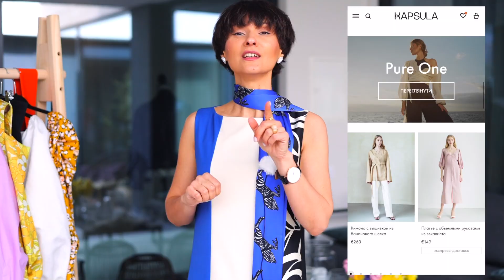16 Ярких, Стильных Образов на Лето и Теплую Весну| Стилистические Трюки Как Разнообразить Свой Стиль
В этом видео Вы увидите 16 ярких и стильных образов на ЛЕТО и ВЕСНУ! ССЫЛКИ на ВСЕ ВЕЩИ, показанные в этом видео в ОПИСАНИИ НИЖЕ⬇️

❗️Доставка по всей Украине бесплатная, доставка по Киеву курьером Kapsula с возможностью примерки.
Доставка по всему миру UPS, DHL.

📍Шоу-Рум в Киеве по адресу:
ул. Жилянская 54, Киев. ПН-ВС с 10.00 до 20.00.

МОИ ПАРАМЕТРЫ: Рост 167 см, ОГ - 85, ОТ - 64, ОБ - 94 см

🌸🌸🌸Ссылки на вещи из видео в хронологическом порядке🌸🌸🌸

1️⃣ Шелковое МИНИ платье SHAKO

Размере S

2️⃣ Шелковый платок (синий) 02.02

Общая ссылка на все ШАРФЫ и ПАЛАНТИНЫ этого бренда - тут ШЁЛКОВЫЙ РАЙ

3️⃣Кожаная сумка-саквояж GRIE

4️⃣Брюки-клеш на высокой посадке (сливочные) SHAKO

На мне размер S

5️⃣Прямые брюки с высокой талией (розовые) LAB By Ternovskaya

6️⃣Шелковый платок (Сиреневый) 02.02

7️⃣Топ конструктор из тенсела LAB By Ternovskaya

На мне размер XS

8️⃣ Хлопковая РУБАШКА в 🌱зеленую полоску LAB By Ternovskaya

На мне размер XS/S

9️⃣Белые ДЖИНСЫ с разрезами

🔟Рубашка без рукавов с двойным воротником LAB By Ternovskaya

1️⃣1️⃣Жакет оранжевый N&M

1️⃣2️⃣ Объемная хлопковая рубашка СИРЕНЕВАЯ SHAKO

1️⃣3️⃣Кожаная сумка irAro в БАКЛАЖАНОВОМ ОТТЕНКЕ

Очень рекомендую! Качество ИДЕАЛЬНОЕ!

1️⃣4️⃣ Хлопковый плащ-тренч SAYYA

1️⃣5️⃣ЖЁЛТАЯ Кожаная сумка SAYYA

1️⃣6️⃣ТРЁХЦВЕТНОЕ платье миди SHAKO

Размер XS

1️⃣7️⃣ ЖЁЛТАЯ Блуза в ПРИНТ с прорезями на плечах SAYYA

Размер S

1️⃣8️⃣ Юбка миди в принт SAYYA

Размер S

1️⃣9️⃣ Платье женственное ЦВЕТОЧНОЕ по фигуре

Размер XS

2️⃣0️⃣ЧЕРНЫЕ прямые брюки на высокой посадке LAB By Ternovskaya

Размер S

2️⃣1️⃣Льняной БЕЛЫЙ топ с объемными рукавами LAB By Ternovskaya

Размер XS

💚Всем солнечного настроения!